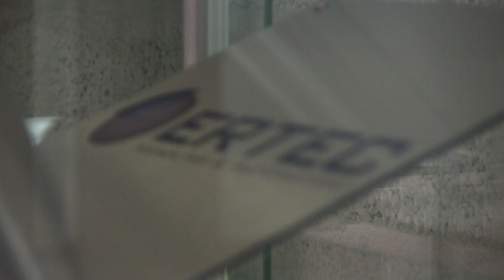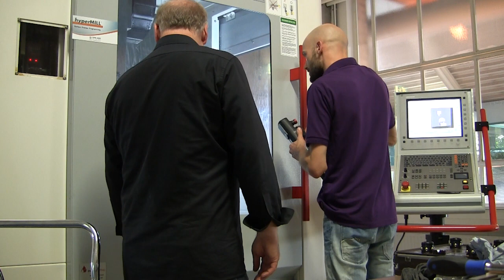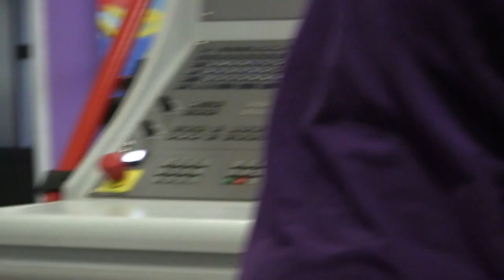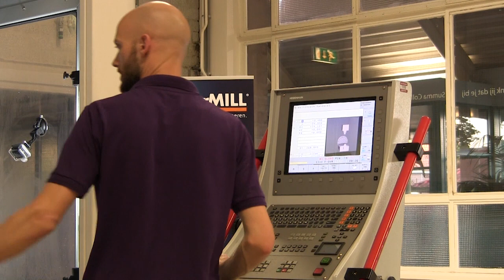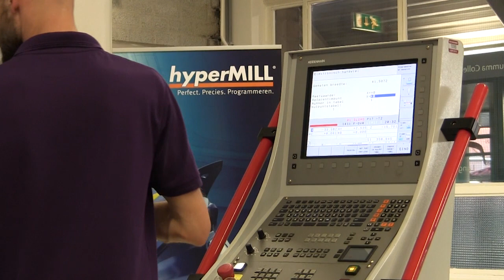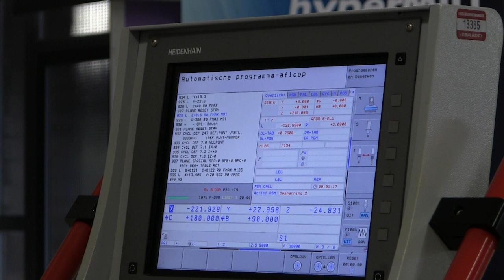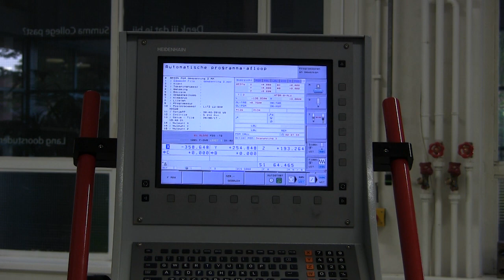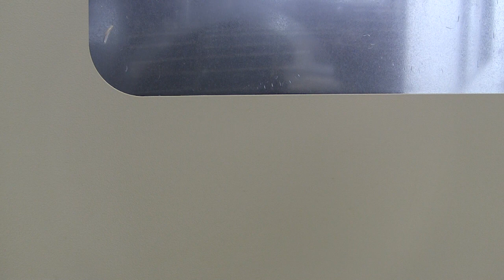Litz LU 620 5 Axis Machining injection molding footage A (2018)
Litz LU-620 series, 5-axis cnc milling machine show you accurate machining technology and modern control technology, also good for cost performance.

This 5-axis machine tools use high-rigidity single pendulum B and C-axis structure to ensure five-axis simultaneous machining or positioning accuracy at any angle and meet complex metal processing requirements.